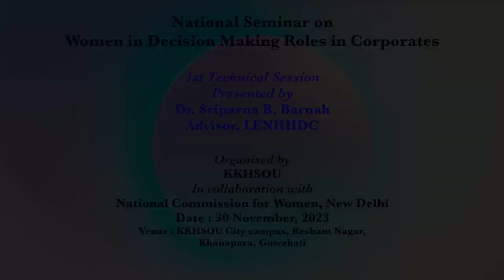NCW 1st Technical session -2, KKHSOU